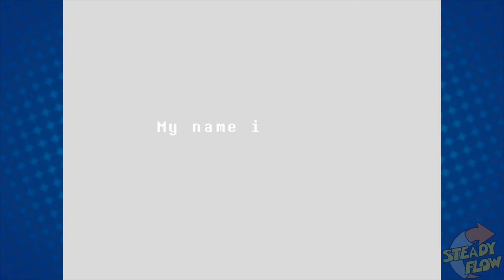Undertale Genocide Run- Stream 5: Undyne Fight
Oh boy. I think this one is gonna be a doozy.